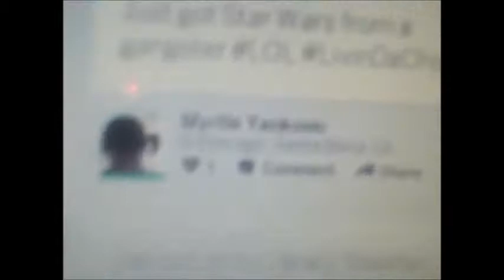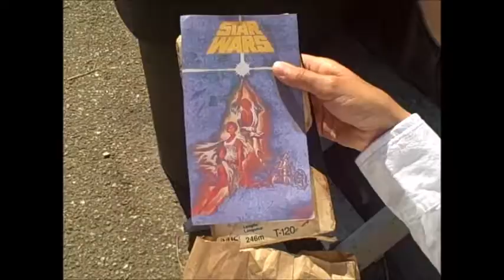whiteandnerdy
Description
Student Music Video Project